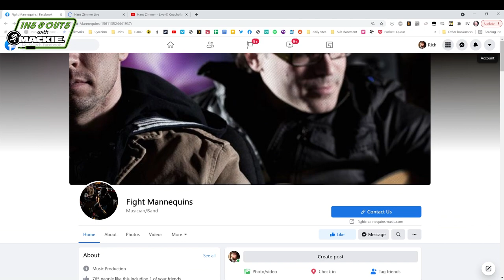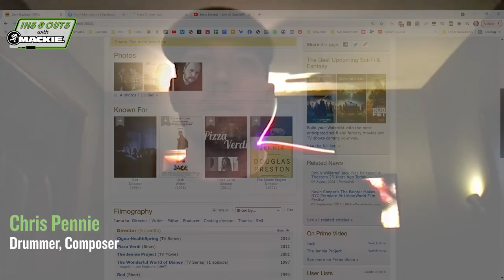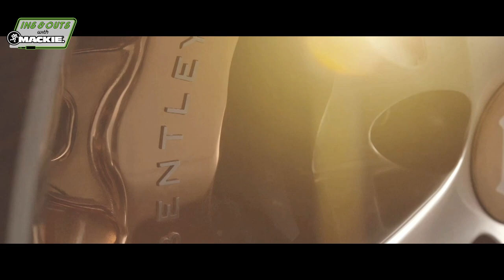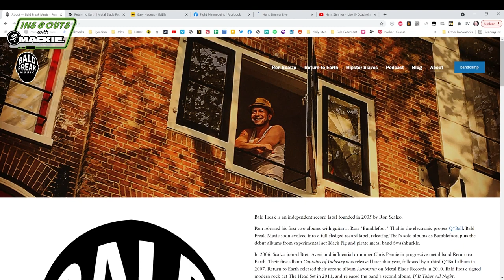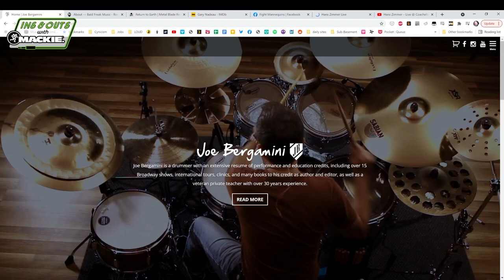Chris Pennie - The Ins & Outs With Mackie Episode 216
Chris Pennie is a world-renowned drummer, known for his time in the Dillinger Escape Plan and Coheed and Cambria. He’s also one of the hardest-working people in the business; writer, composer, producer, and engineer.

In 2008 Chris joined vocalist Ron Scalzo and guitarist Brett Aveni to form the highly regarded band Return To Earth.  Now, as Return To Earth prepares to release their new album Oblivion, Jamie Hernandez talks to Chris about the album that made him a rock and roll fan, working on commercial and film projects, and why now was the right time to bring back Return To Earth.

Chris’ book with Joe Bergamini, Polyrhythmic Potential, has been an invaluable instruction book for drummers all over the world

Look for the animated Running Man logo and comment what time you see him, to be entered into a drawing for an EM-91CU microphone.  And stay sharp - there may be more than one per episode! - Winners will be announced the following Friday via reply and a pinned comment in this video. - ***

The Ins & Outs with Mackie is the official Mackie podcast, Featuring awesome gear and awesome people! We'll bring you musicians, engineers, podcasters, streamers, even the occasional Mackoid!

Listen to the audio version wherever you get your podcasts.